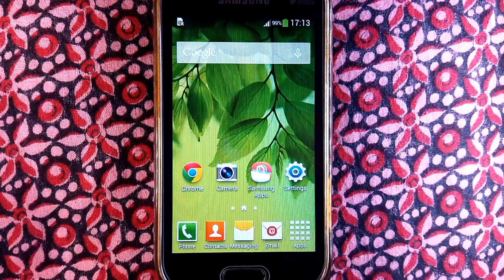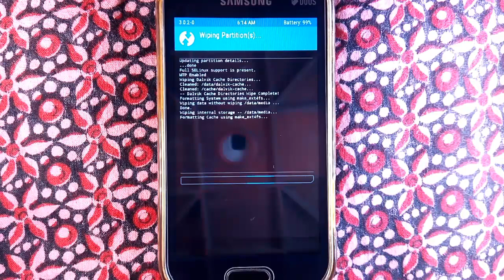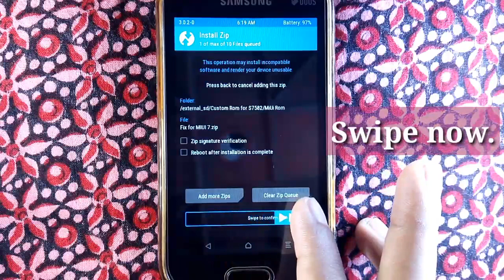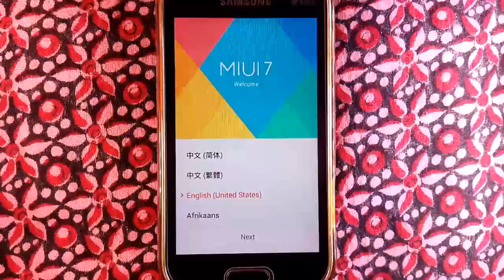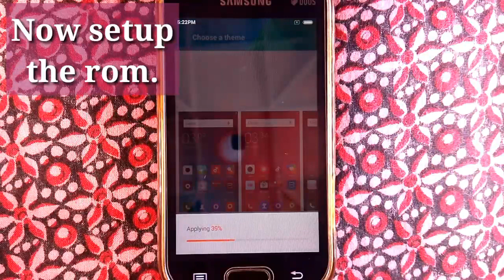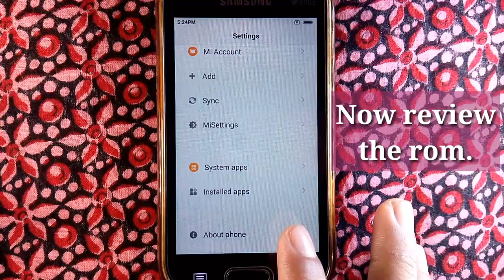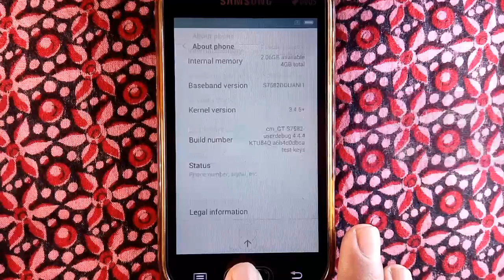MIUI 7 Rom for Samsung S Duos 2 [GT-S7582] and Trend Plus [GT-S7580]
Assalamu Alaikum friends, in this video I will show you how to install MiUi7Rom on your SamsungGalaxySDuos2 (GT-S7582) and Samsung Galaxy Trend Plus (GT-S7580) phone. I hope this video will very helpful for you. So, watch and enjoy this video.

Requirements:
▶ Root+TWRP Recovery
▶ Stock Rom Backup

(WARNING: First boot will take about 15 minutes. So please be patient.)